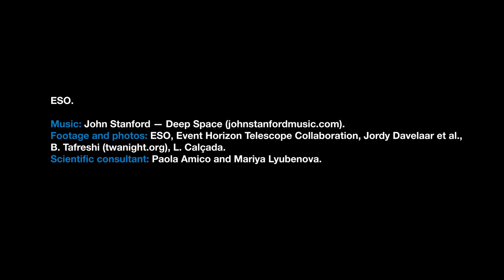ESOcast 199 Light: Astronomers Capture First Image of a Black Hole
The Event Horizon Telescope (EHT) -- a planet-scale array of eight ground-based radio telescopes forged through international collaboration -- was designed to capture images of a black hole. In coordinated press conferences across the globe, EHT researchers revealed that they succeeded, unveiling the first direct visual evidence of a supermassive black hole and its shadow.

Credit:
ESO

Directed by: Nico Bartmann and Herbert Zodet.
Editing: Nico Bartmann.
Web and technical support: Mathias André and Raquel Yumi Shida.
Written by: Laura Hiscott and Calum Turner.
Footage and photos: ESO, Event Horizon Collaboration, IRAM/Cinedia, Digitized Sky Survey 2, De Gasperin et al., Kim et al., Jordy Davelaar et al., William Montgomerie/JCMT/EAO, James Lowenthal (Dept. of Astronomy, Smith College), SMT/University of Arizona by Bob Demers, Arizona Board of Regents, Junhan Kim (Department of Astronomy and Steward Observatory, University of Arizona), L. Calçada, B. Tafreshi (twanight.org) and J. Weintroub.
Scientific consultants: Paola Amico and Mariya Lyubenova.